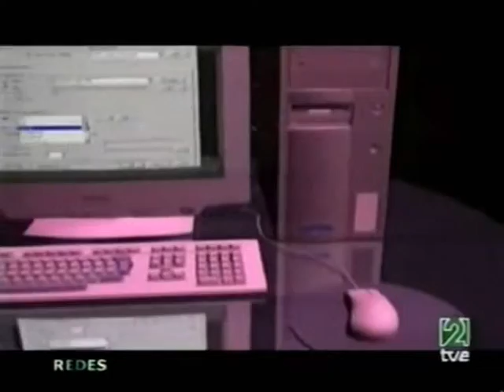293 Jugar tu sombra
En el Departamento de Multimedia de Ingeniería de la Salle de Barcelona han explorado otros medios de interacción en los que el usuario interactúa con la aplicación informática mediante su propia sombra.